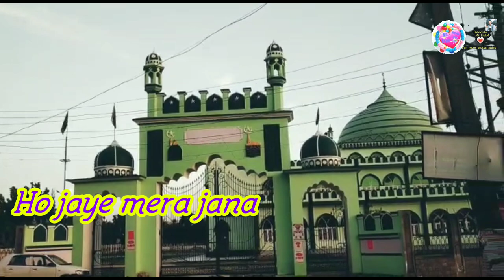Ek bar madina ma ho jaye mera jana WhatsApp status video 2019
Asalamualikum
   Ramzan Mubarak ho sabi ko
Duaon ma yad rakhna

Ek bar madina ma ho jaye mera jana WhatsApp status video

Ya Allah pak hamara gunaho ko baksh de is ramzan k wasta
  Ya Allah pak hamara gunaho ko baksh de apne Nabi ka wasta
   Ya Allah hum se tera azaab bardasht na ho paye ga  ya Allah tu bda rahim hai karim hai. Hma baksh de...

 Ameen SummAmeen